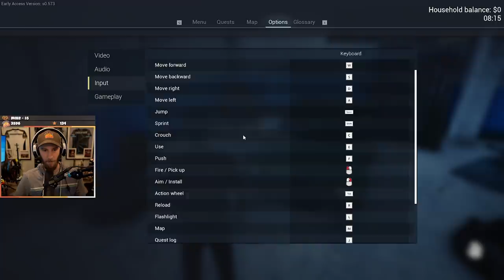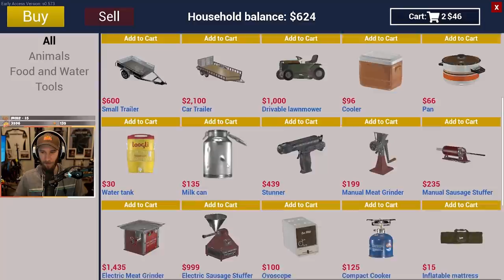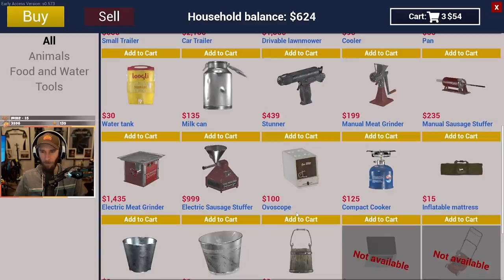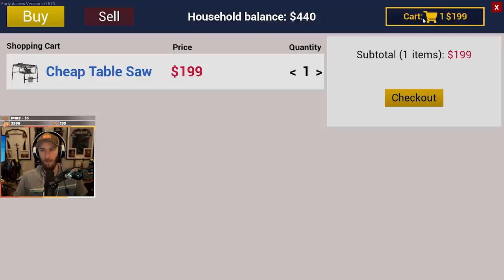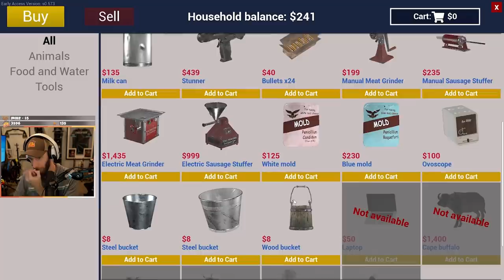Ranch Simulator: Ep. 1 | chocoTaco Let's Play Ranch Simulator...Briefly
For those of you who watched and fell in love with Gas Station Simulator, Ranch Simulator is...different. The chocolate Tacolate only played it for about 3 hours one stream, but regardless, here it is in all it's jumping/leaping/bounding glory. Enjoy.  - Beth